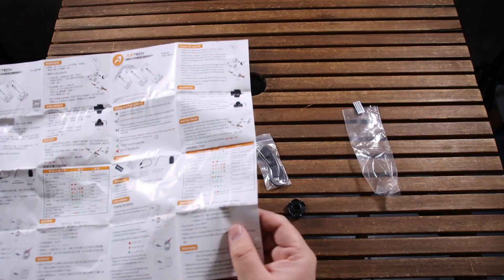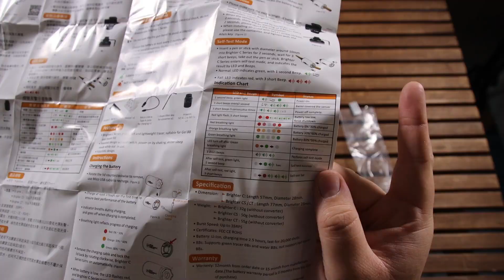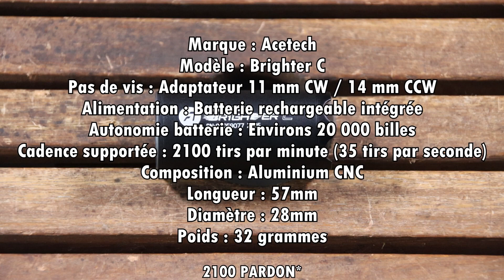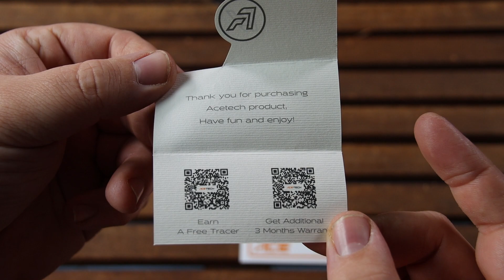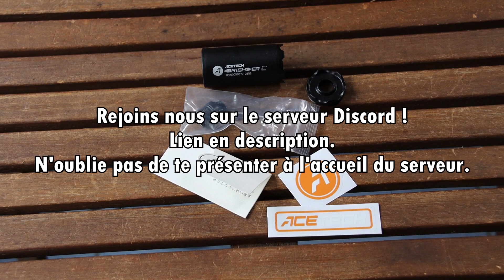Airsoft Review #201[GEAR] Acetech Brighter C Tracer Unit (ACETECH) [FR]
Salut à tous ! Aujourd'hui je vous propose la présentation d'un tracer ! Acetech ma contacté pour pouvoir vous proposer 3 vidéos, on commence donc ce mois ci avec le BRIGHTER C TRACER UNIT.
Un petit tracer conçu pour la bille verte, de petite taille et idéal pour les PA ou répliques compacte.
Une utilisation simple un allumage avec capteur de mouvement, bref je vous laisse découvrir cela dans la vidéo !

ACETECH propose un traceur compact BRIGHTER C très lumineux et dans un format réduit, idéal pour pouvoir jouer à la bille traçante verte sur votre réplique airsoft.
Points forts :
- Parfait pour réplique de poing et répliques AEG
- LED UV performante et très lumineuse
- Adaptateur pas de vis 11mm CW
- Filetage 14mm CCW intégré au traceur pour éviter
- Diamètre 28mm
- Compatible billes verte jusqu'à 0.32 grammes
- Rechargement par micro USB
- Batterie intégrée
- Recharge complète en environ 2.5 heures
- Autonomie d'environs 20 000 tirs
- Composition en Aluminium
- Conception sans switch d'allumage, s'allume tout seul lorsqu'un mouvement est détecté
- Indicateur de charge
- Peut être intégré directement dans un tube de silencieux aux dimensions compatibles
- Etanche IP64

Les liens des différents tracer :
Brighter C -  shorturl.at/atCGI
Blaster -  shorturl.at/vyD49
Bifrost -  shorturl.at/cnyFH

Chapitres :
0:00 Introduction
0:10 Le colis et son contenu
1:19 Déballage du Brighter C
1:53 Le manuel
2:34 Présentation du Brighter C
5:45 Caractéristiques technique
6:20 Le tracer sur une réplique
6:44 Tir sur GBB
7:29 Tir sur réplique AEG
8:14 Conclusion de l'essai
9:10 Petite carte et goodies
9:26 Prix
9:55 Remerciements
11:18 Outro

MERCI !